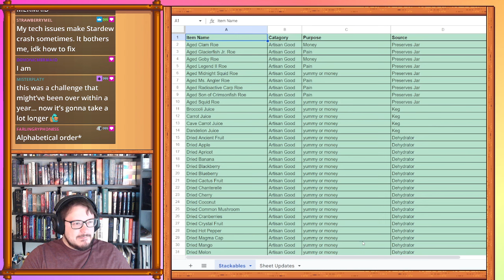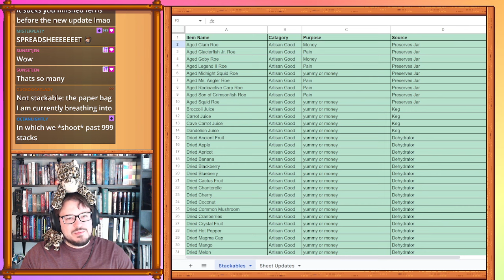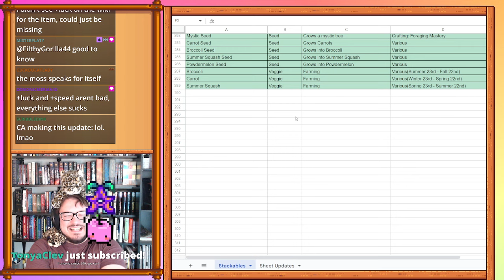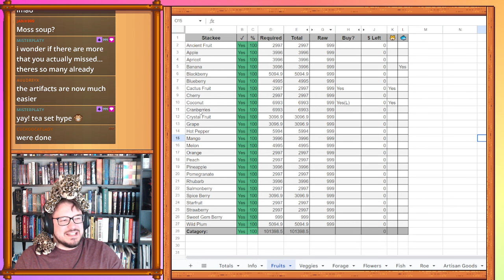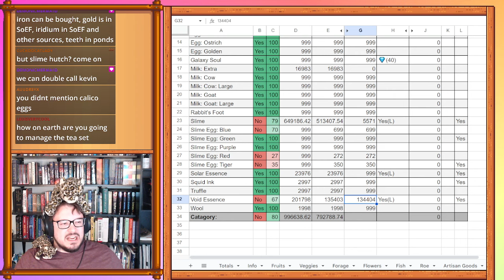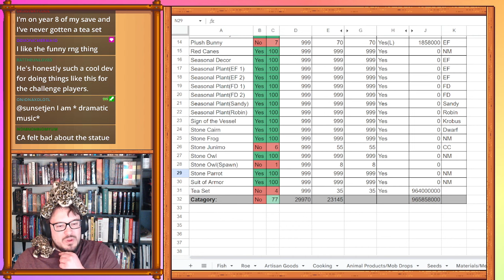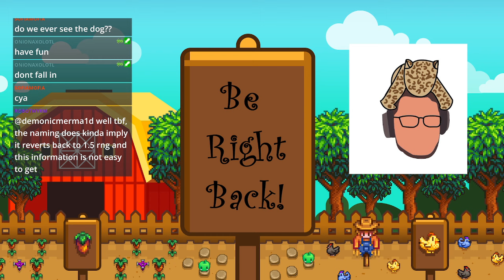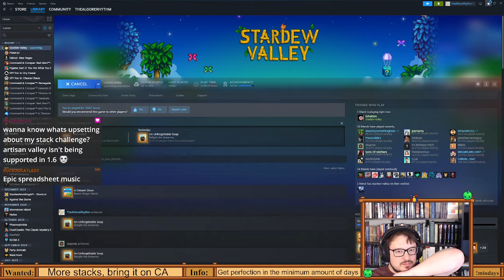999 Challenge Stacks and Perfection Min Days Challenge VOD - March 23rd, 2024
We talk through the new stacks and play the new perfection challenge -- Watch live